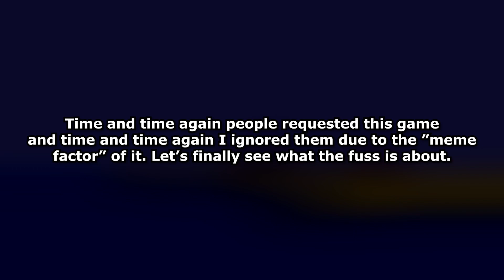Felix the Cat (MD) - PirateGameThing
It's that one game that I've ignored for two years straight.
CORRECTIONS:
- This WAS part of a larger video. It's been chopped off. This is episode 41, next large one is 42.
- I did die once, but it was in the last couple levels.